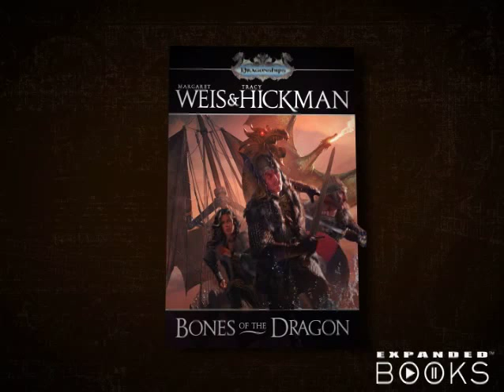Margaret Weis and Tracy Hickman - Bones of the Dragon Book Trailer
Margaret Weis and Tracy Hickman - A young warrior's magical heroism highlights Margaret Weis' and Tracy Hickman's epic BONES OF THE DRAGON, the first of six fantasy novels in their Dragonships series.